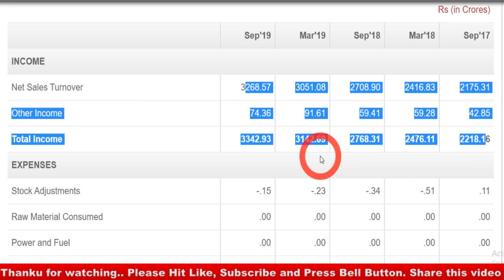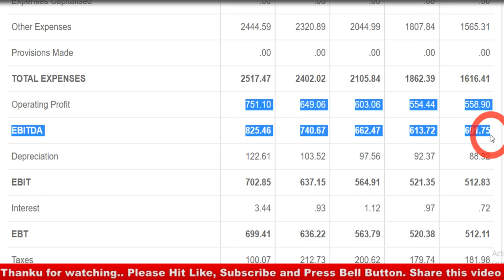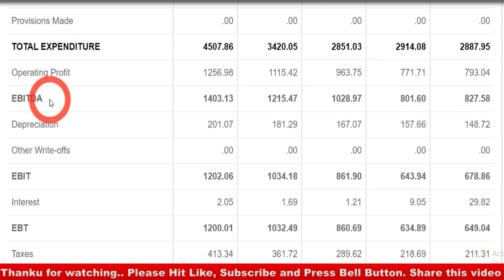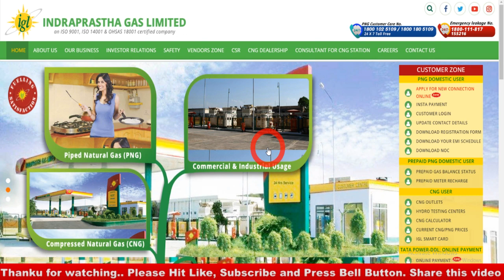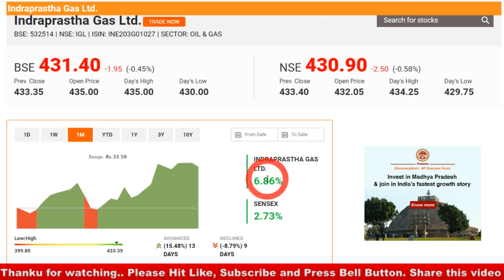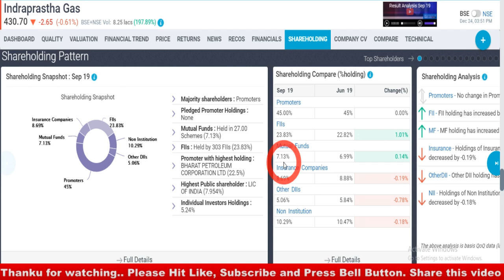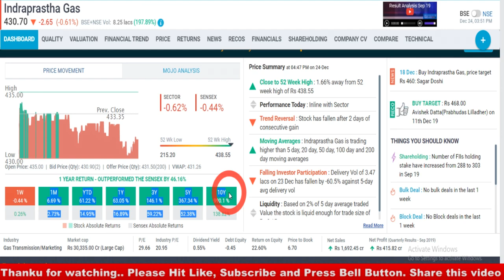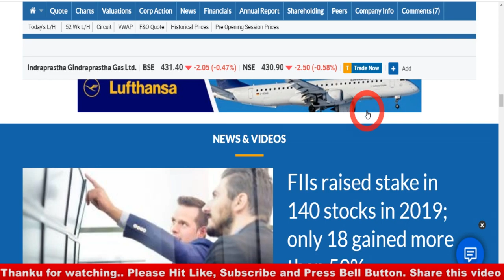पैसे बनने की गारंटी 1001% की I DEBT FREE COMPANY I अरबपति बनने का सपना सच होगा I MULTIBAGGER STOCK